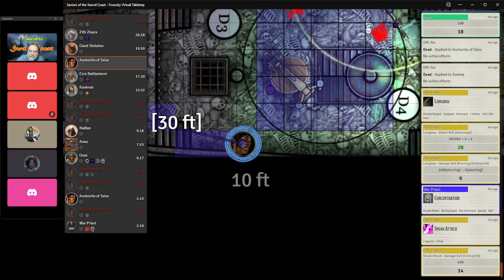Saviors of the Sword Coast - S03E12 - Fheralai and the Dreadnaught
Engaged in a pitched battle against Fheralai Stormsworn and her fell anchorite lackeys, the StormBreakers bring their best Heroic game to the fight? Will it be enough?